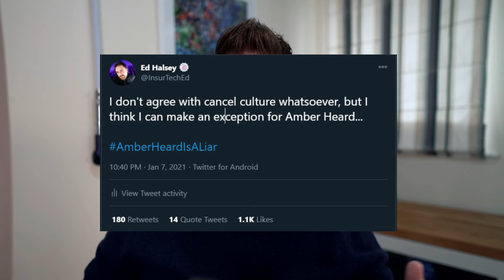1,000 Views Not 10,000 | A Follow Up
Earlier this week, I commented that people need to stop chasing 10,000 views of a single LinkedIn post and to start hunting 1,000 view post 10 times. That was met with some criticism, so I wanted to briefly the logic behind that approach.